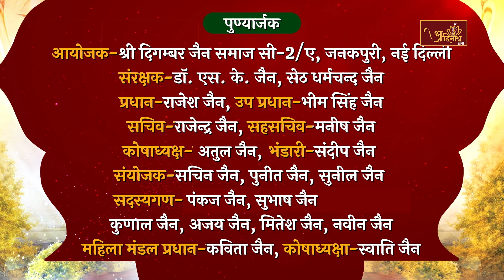P.P Ach. Sobhagya Sagar Ji M.H | Pravachan |आचार्यश्री सौभाग्यसागर जी । 03.11.23। Janakpuri, Delhi